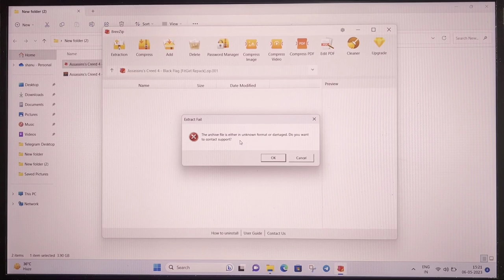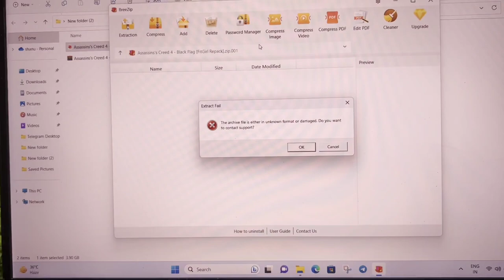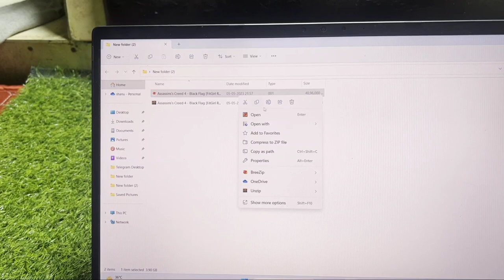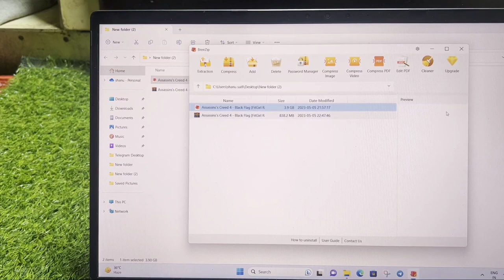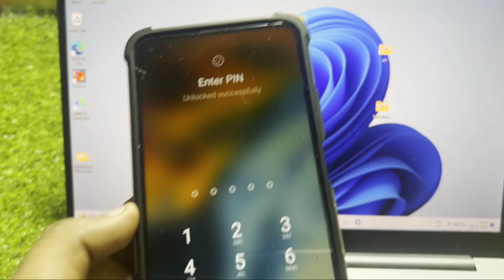Pc Fix The archive file is either in unknown format or damaged Do you want to contact windows 11,10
Pc Fix The archive file is either in unknown format or damaged Do you want to contact support Problem Solve in Windows 11, 10 ,8,7